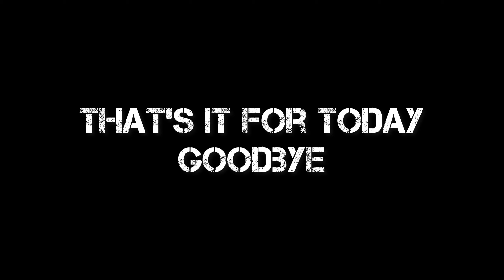Vlog - 16 || Sandwich to Banaye... But